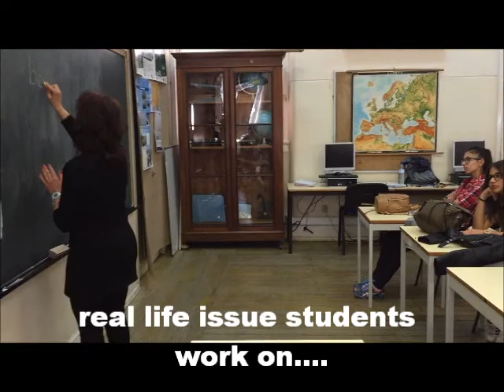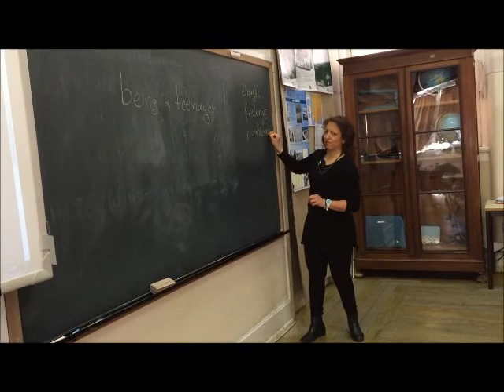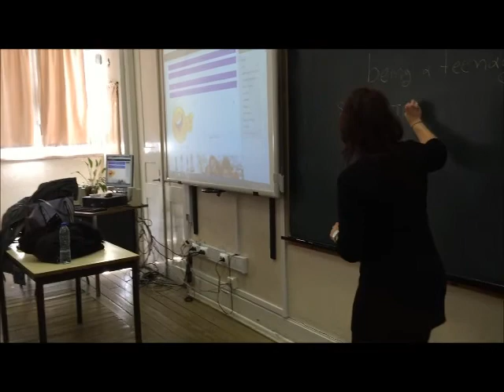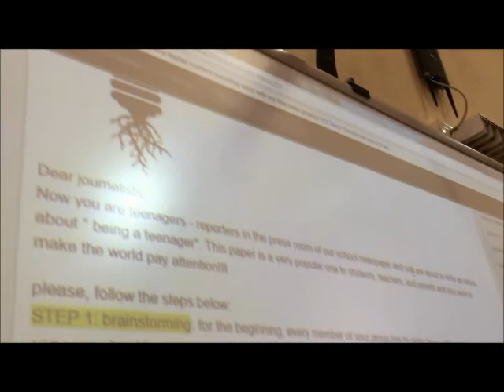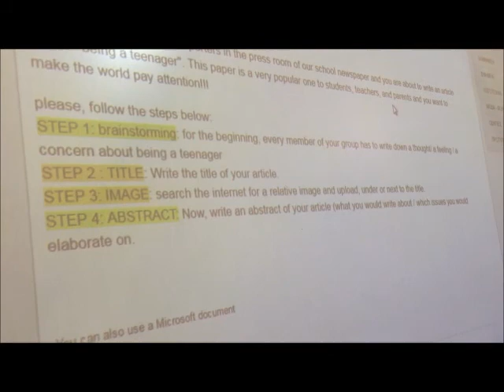ERASMUS Workshop PBL Practices in language Teaching by Greece 2017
Creative Teaching & Learning, Erasmus+
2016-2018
by the Greek team, in Lisbon, 2017